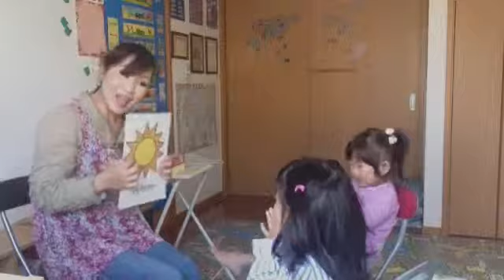How to teach English to the children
Family English 英語で保育 朝のサークルタイムの様子。
フラッシュカード、英語で挨拶練習、アルファベット識別発音練習など。